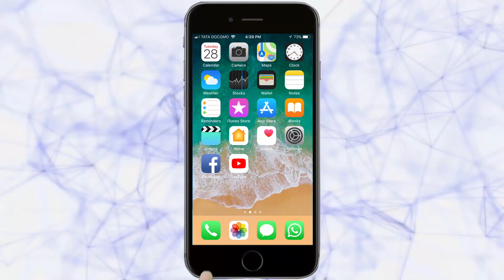कडोलीतील शेतकऱ्याने कोबीवर फिरविला ट्रॅक्टर | Belgaum News | 01-04-2020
शेतकऱयावर कशी वेळ येईल हे सांगणे कठीण आहे. बऱयाचवेळा महापूराचा फटका बसतो तर बऱयाचवेळा कोरडा दुष्काळ पडतो.